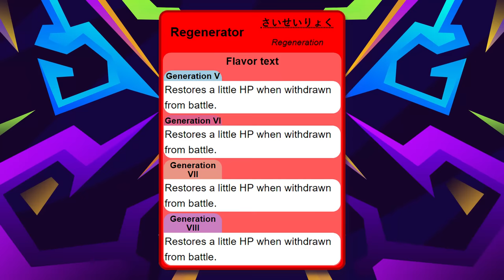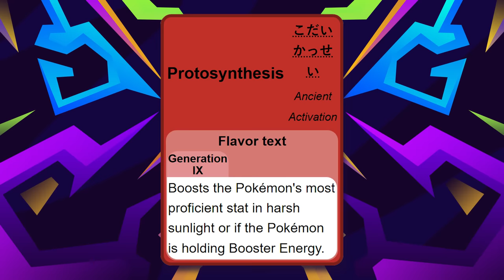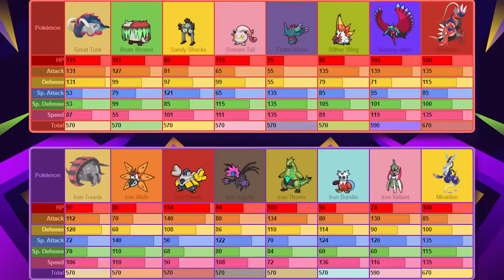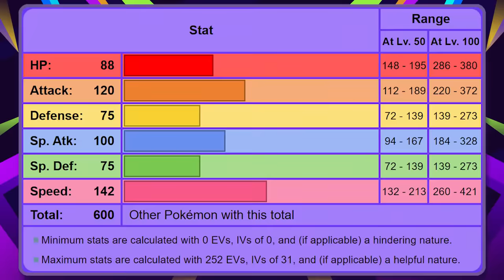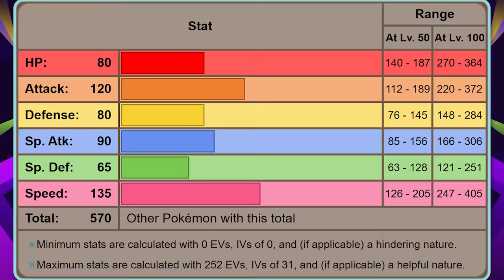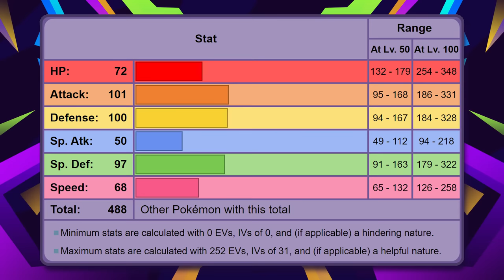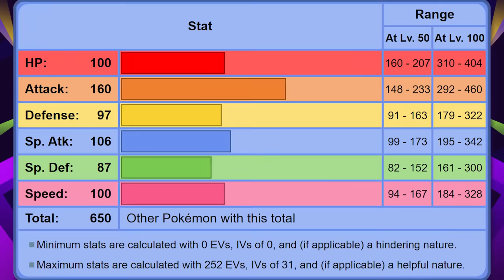Top 10 STRONGEST Pokemon in Scarlet and Violet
Today we're getting into the competitive side of things and going over the Top 10 STRONGEST Pokemon in all of Scarlet and Violet! With loads of NERFs, insane abilities and moves, there's TONNES to talk about here!